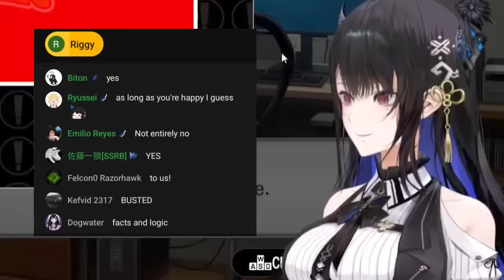𝗡𝗲𝗿𝗶𝘀𝘀𝗮 𝗳𝗶𝗴𝘂𝗿𝗲𝘀 𝗼𝘂𝘁 𝗮 𝘄𝗮𝘆 𝘁𝗼 𝘄𝗶𝗻 𝗵𝗲𝗿 𝗳𝗮𝗻𝘀 𝗯𝗮𝗰𝗸 𝗳𝗿𝗼𝗺 𝗵𝗲𝗿 𝗦𝗶𝘀𝘁𝗲𝗿𝘀 |Hololive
Hololive
Hololive ch
hololive reaction
hololive animation
hololive english
holoadvent
holo x break
Holocure

ED ART by @Tkminnm from Twitter -

BGM used
DOVA-SYNDROME